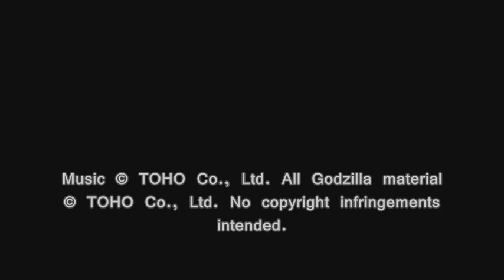An Evening of Special Effects Film Music, T04: Rondo in Burlesque for Orchestra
Soundtrack Name: An Evening of Special Effects Film Music
Original Release: An Evening of Special Effects Film Music (LP / 1986-RI)
Composed & Written by: Akira Ifukube
Conducted by: Yasuhiko Shiozawa
Performed by: Tokyo Symphony Orchestra
Published & Distributed by: Toho Music (King Records / Star Child)